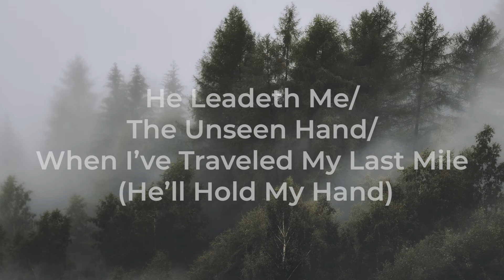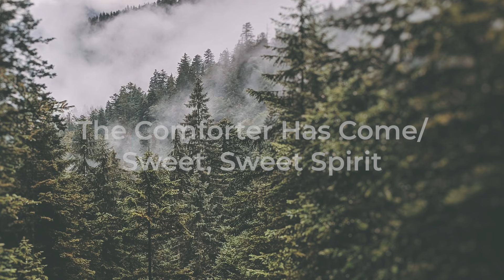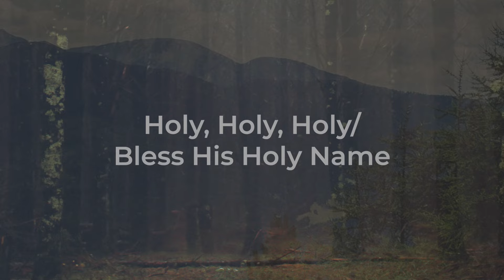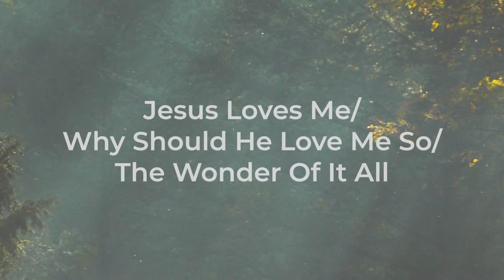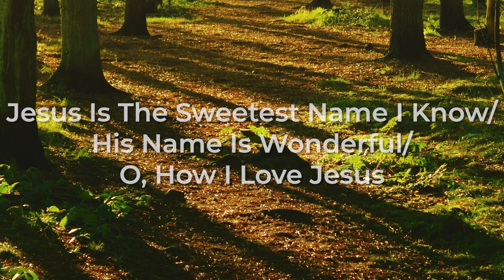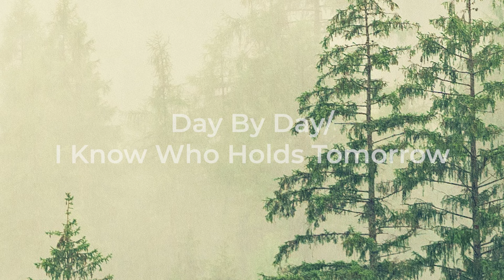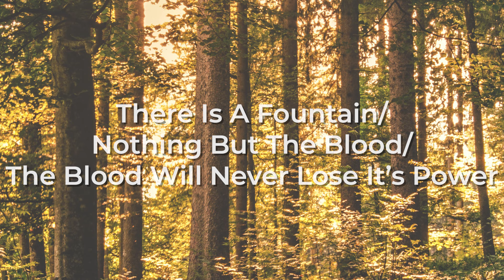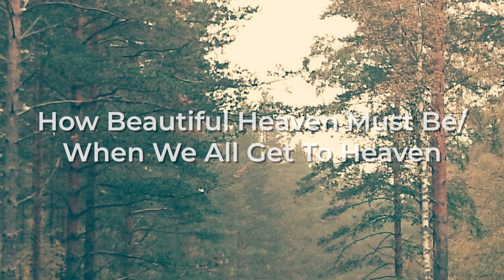Gaither Instrumentals [Piano] – He Leadeth Me by Stan Whitmire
A scenic video of hymns performed by Stan Whitmire on piano

For the past 42 years, Stan has been an integral part of the music ministry in one of the nation’s leading churches. He brings to each performance a rich musical heritage spanning several generations and covering a variety of musical styles. Some of his musical credits include serving for five years as keyboardist for the Grammy Award-nominated and Dove Award-winning vocal group, The Nelons.